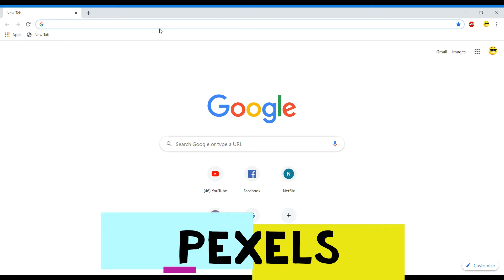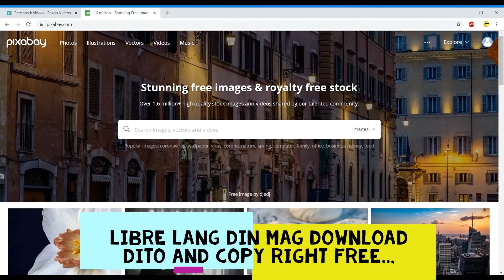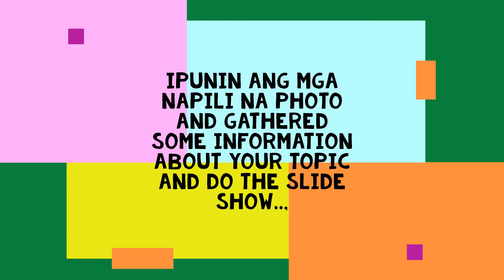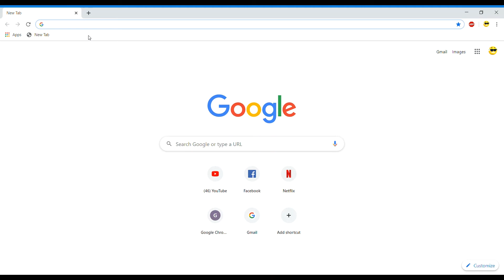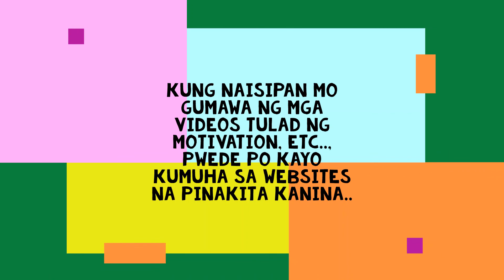PAANO KUMITA SA YOUTUBE + NA HINDI PINAPAKITA ANG IYONG MUKHA./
Welcome to JasierTV, jasier tv

This is the sites that can help you make your own video, be creative and you can earn by uploading it to youtube.